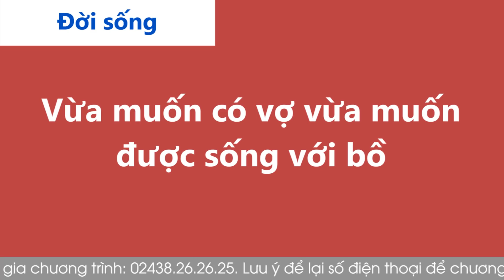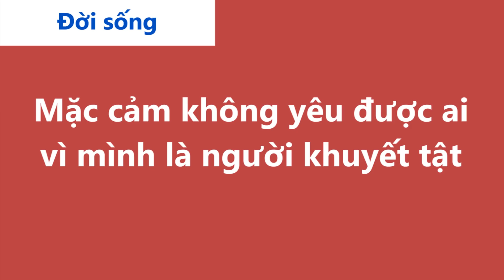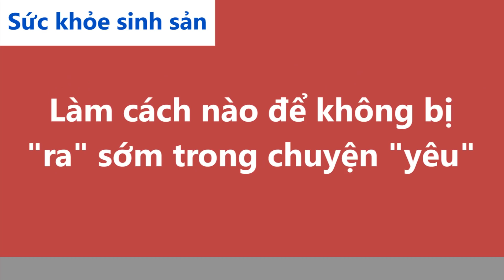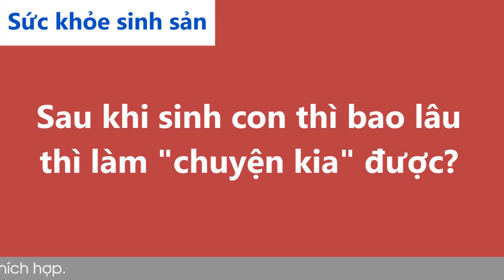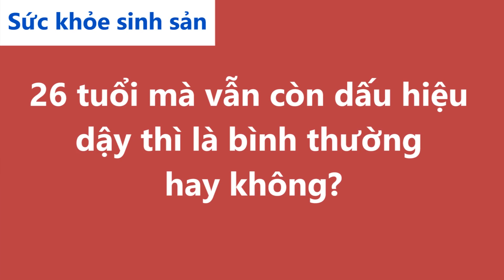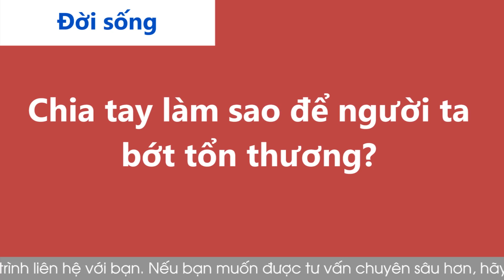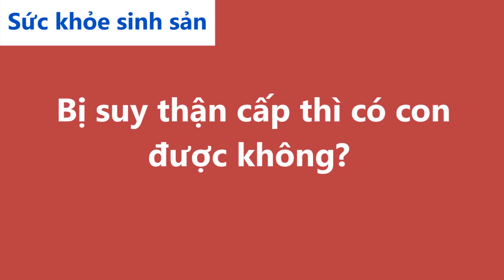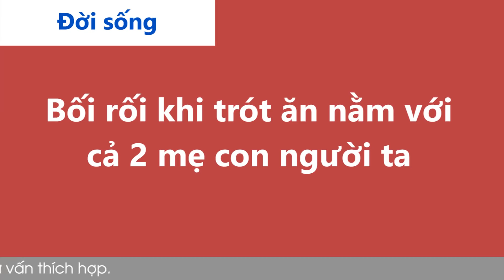Nghe Cửa Sổ Tình Yêu hôm nay 08-03-2022 | Tư Vấn Chuyện Thầm Kín | Tư Vấn Hôn Nhân Đinh Đoàn